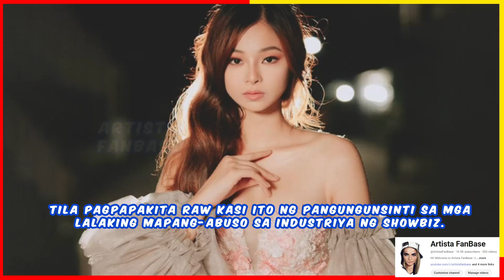Toni Gonzaga Binatikos Insensitive Daw | artista fanbase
Note:
∎ Balitang Lokal
∎ Latest Entertainment News ∎ Artista Fanbase
∎ Showbiz Update ∎ Artista Ganap